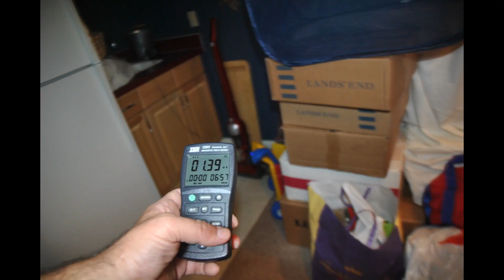House static electricity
House static electricity.  A women in a home has shock static electricity and her hair stands up. Houses with static electricity. We received a phone call from Cleveland women who had a complaint about energy forces that cause static shock electricity in her home. She said her entire house has an electrical charge that makes her hair stand up, and her eye brows stick to her forehead

The nice young lady told us that her cloths cling, she has frizz hair, and she always feels uncomfortable. She also stated that she believes that the new roof she had just installed had something to due with her static shocking daily odd pain. She also stated that other females or girl friends who visit her home feel the same static sensation and most men that visit the home do not feel the static sensation. During the house inspection, we were told that the neighbor cut trees down that were located on the south. This permitted more heat form the southern sun. We were also told their roofer removed two layers of shingles. The new thinner installed layer of shingles along with the hot sun permitted the attic to get hotter transferring more heat to the second level ceiling. This meant that the AC ran longer permitting more house dehumidification. Air conditioners lower the indoor humid which is very desirable for creating house static electricity. The Cleveland home was full of cloth products, furniture, boxes, and other stored stuff that were acting as capacitors that were storing electrons. Furthermore, the stored material also sucked, absorbed, and pulled moisture "grains of water" out of the air contributing to home's lower humidity conditions... Furthermore, this nice Cleveland women stated that she rarely sits down and keeps busy all day cleaning, doing chores, cleaning, and walking around in her home. She had a rug, carpet, or floor runner in every room.

She walked around the home 12 hours per day in her rubber soled tennis shoes. The walking on carpets along with low humidity charged up her body and charged up everything she touched and everything she moved. When you move an object across a carpet, you charge that object with electrons. When you touch the charged object, the electrons jump to your body. Finally, the beddings were cloth, the furniture was cloth, and she became the homes largest capacitor.
In static homes, you need to lower the humidity, de clutter the home, remove carpets if possible, wear leather sole shoes or go bare feet and put a few coins in your pocket. Every couple hours grab a coin out of your pocket and touch something metal to neutralize the charge in your body.

Contact Marco Volk (Marko and Vovk is the correct spelling)

House static electricity, static electricity
static shock
dry house
Marko Vovk